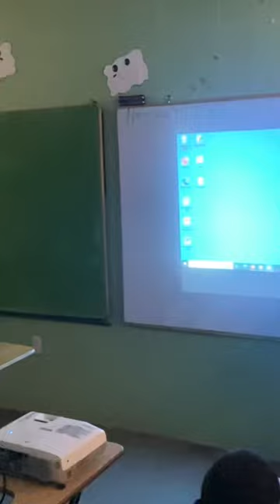Habilidades Motrices básicas estudiantes de 5 grado 🙏🏼🤍🙌🏻